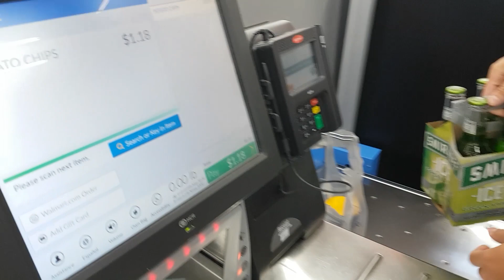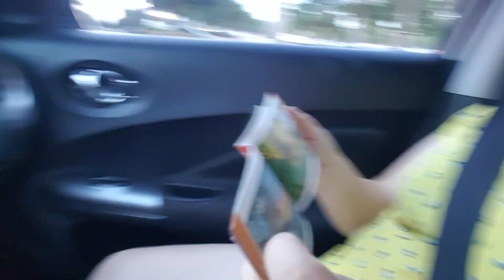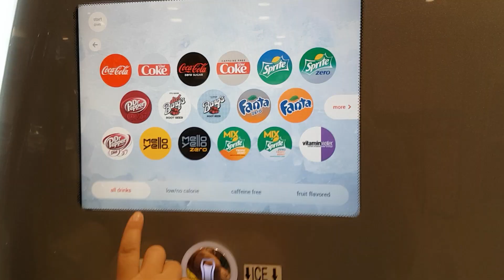COMPRAR NUNCA É D+ EM ORLANDO 2018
Um dia de descanso!